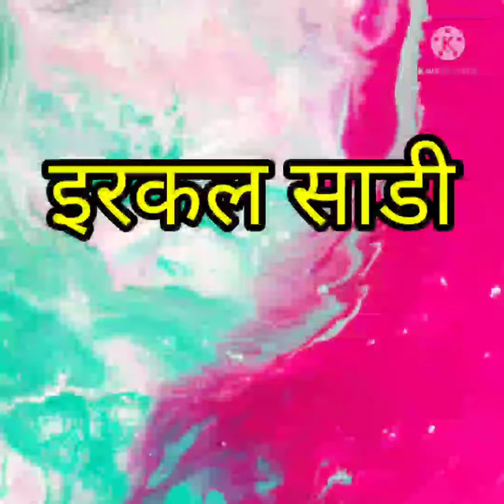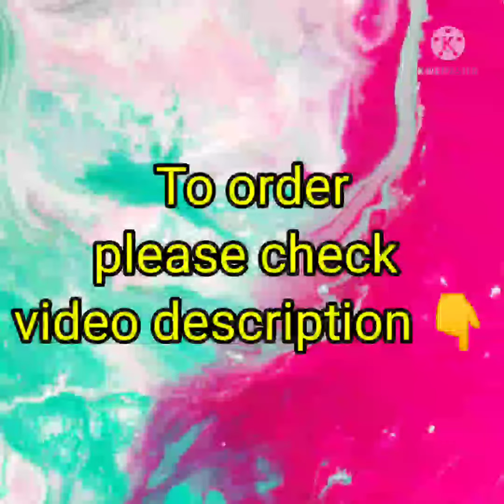Irkal Saree | 🔥Ilkal Saree | इरकल साडी | Irkal Saree Images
Khan Saree | 🌟Khan Saree Collection |🌟 Designer Khan Sarees | 🌟 Khan Saree Looks | 🌟 खन सारी

Hi friends 👋
Welcome to  innovative siddhi 🙏
Today's video is about khan saree.  I bring you designer khan sarees. You can purchase those if you like. purchase links are provided below.👇I hope you like my video. This is not promotion video. Product links are provided for your convince.

Press 🔔icon to receive new video notification 👍

Your queries-
ilkal saree
irkal saree,
ilkal sarees
irkal sarees
khan saree
online saree shopping
ilkal saree manufacturer
saree
irkal khan saree
irkal saree look
ilkal saree with price
irkal saree manufacturer
khun saree,sarees
khan saree collection
saree shopping online
khan saree look
ilkal saree collections
exclusive ilkal sarees
saree ilkal
innovative siddhi
 Ilkal Saree
 इरकल साडी
 Irkal Saree Images
khan saree
khan saree look
khan saree collection
ilkal saree
khan saree blouse designs
khun saree
khan saree jewellery
khan sarees
irkal saree
khan saree for women
khan saree blouse design
khan saree design
khan saree designs
irkal saree look
nath khanimage
khan saree makeup look
khan saree dress
irkal khan saree
khan saree manufacturer
khan saree images
khan saree colours
khan saree buy online
paithani saree
saree
khan saree amazon
traditional khan / khun saree
sarees
ekala nath khan saree
खणाची साडी
khan saree look
khanachi sadi